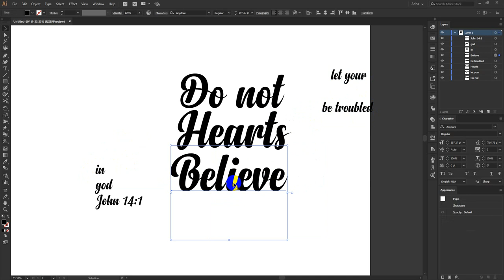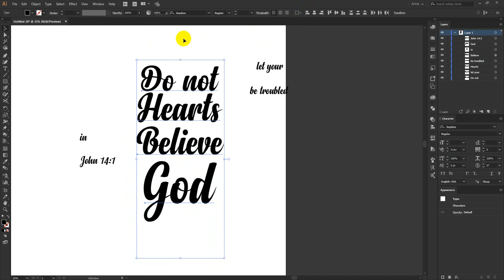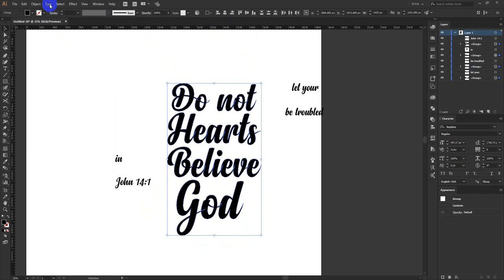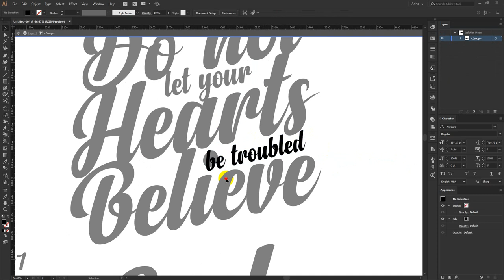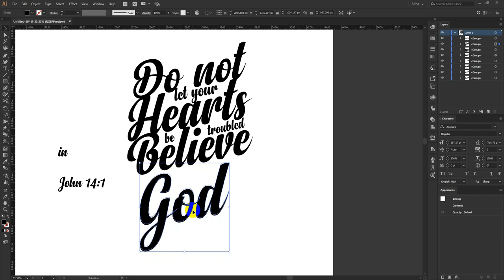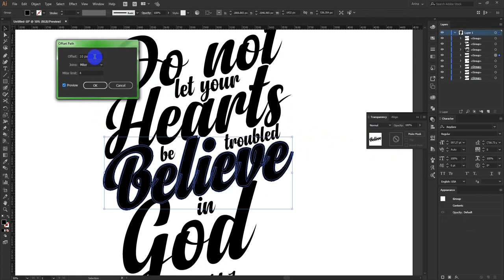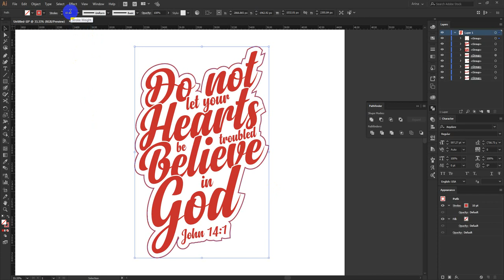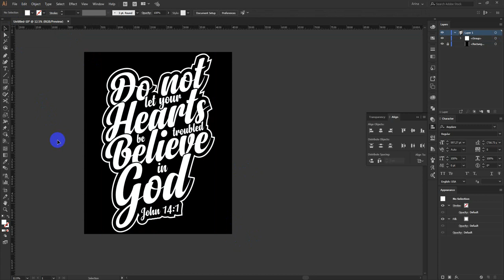Custom Typography T-Shirt Design | T-Shirt Design In Illustrator | Christian T-Shirt Design Tutorial